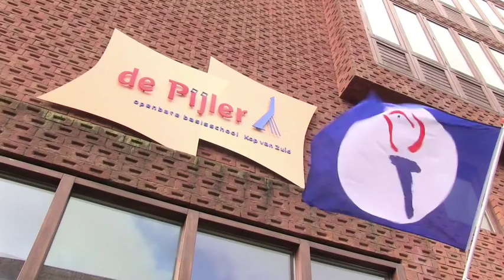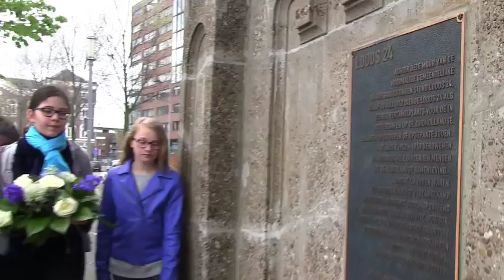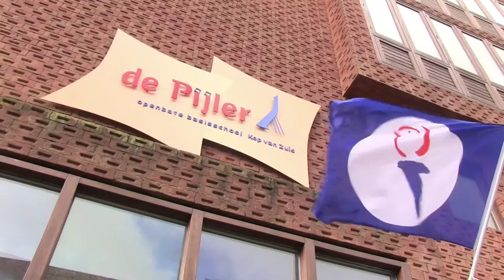Het Medaillon - UNICEF Kinderrechten Filmfestival